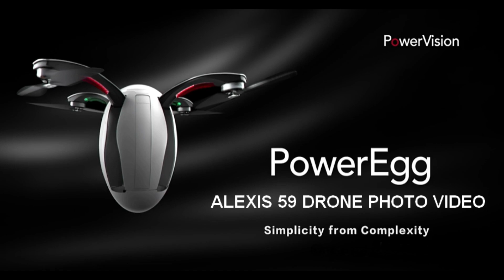Mariage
MARIAGE. MELISSA ET TRISTAN
24/08/2019.
DRONE POWER VISION ...POWER EGG 4K...